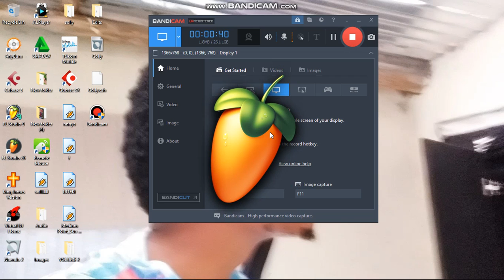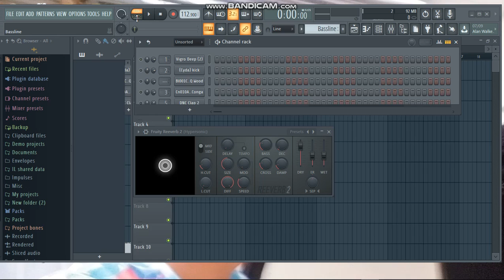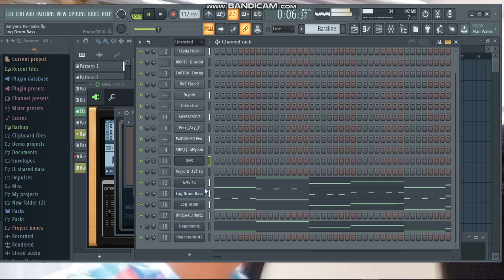Banyana Re-make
familiarizing myself with these kinda toys.